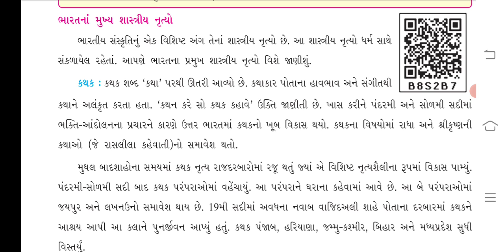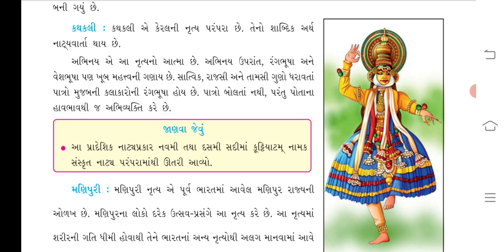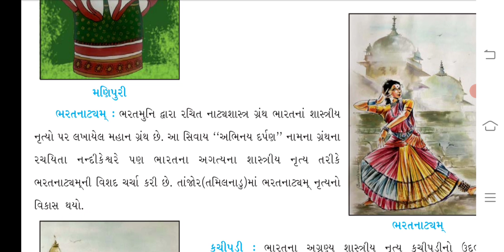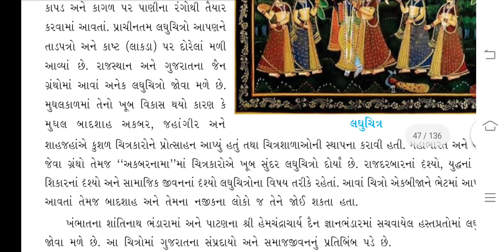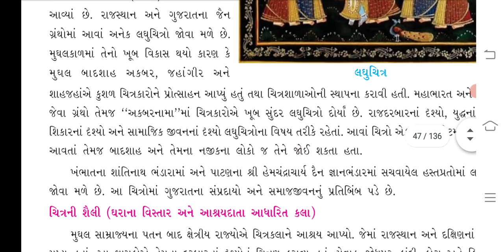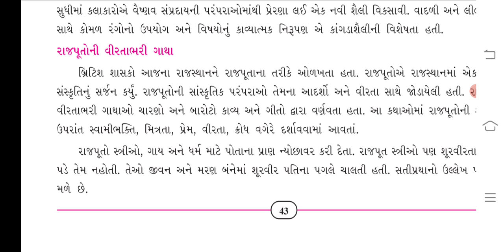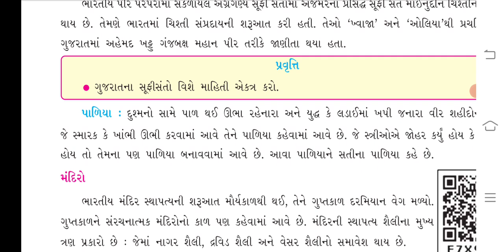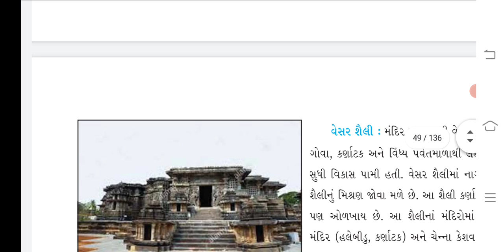Std-7 S.S. Unit-7 part-2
રામનગર , , અમદાવાદ  5